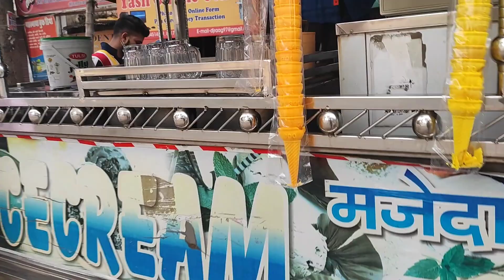Sasural Se Aaj Ghar Jana Hai | Ghar Jane Time Itna Kuch Ho Gaya 🤬😡 cute couple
MUSIC                              Borderless

SONG                               Borderless

ARTIST                             Akashgandhi

ALBUM                            Broderless
THANKS FOR WACHING THIS VIDEO🙏
Mallik Vlogs
Form Ambikapur Chhattishgadh (INDIA)@Mallik Vlogs

delivery boy life
amazon boy
mallik vlogs
daily vlogs
lifs style vlogs
vlog
bloggar